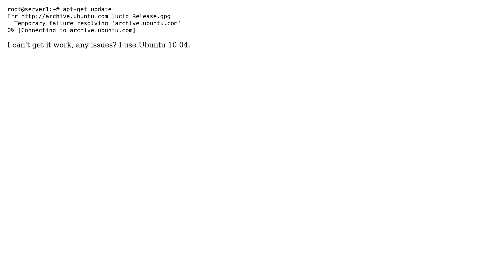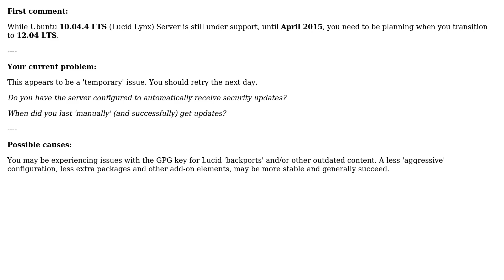apt-get error: "Temporary failure resolving 'archive.ubuntu.com' "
With thanks & praise to God, and with thanks to the many people who have made this project possible! | Content (except music & images) licensed under cc by-sa 3.0 | Music | Images & others | With thanks to user Filip Sissonen user david6 and the Stack Exchange Network Trademarks are property of their respective owners. You are responsible for your own actions.